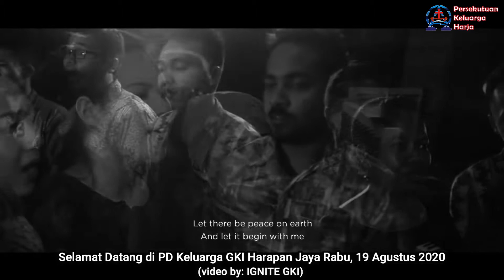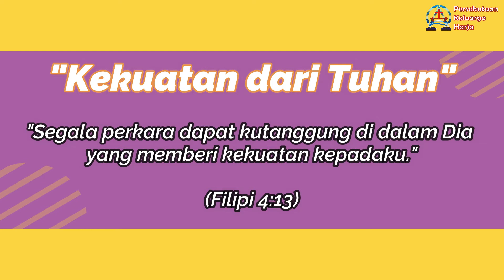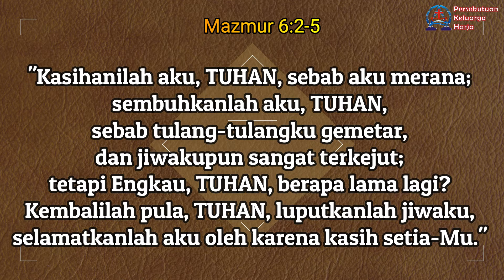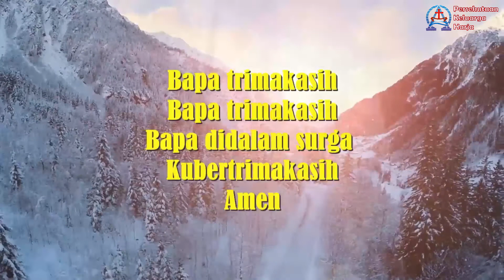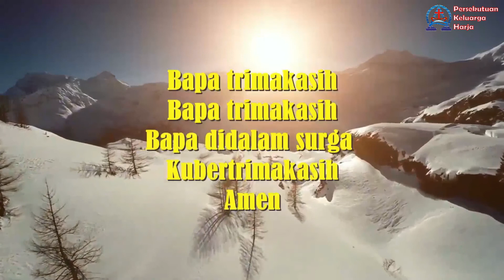PD Keluarga Rabu, 19 Agustus 2020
"Kekuatan dari Tuhan" dlo. Pdt. Alexander H. Urbinas
Liturgos   : Ibu Rina M. Sembiring
Singer      : Natalia Karen Napitupulu
Project by Pokja Multimedia